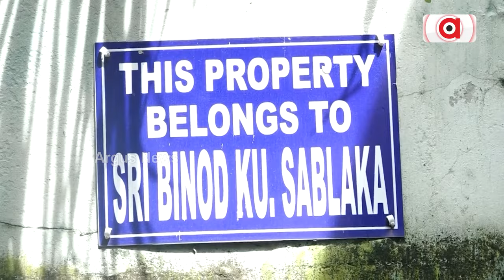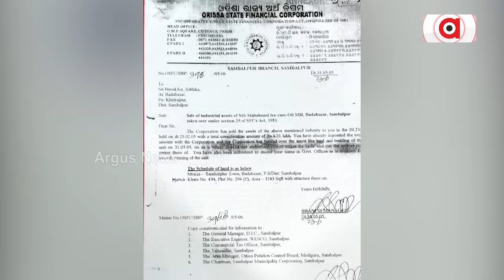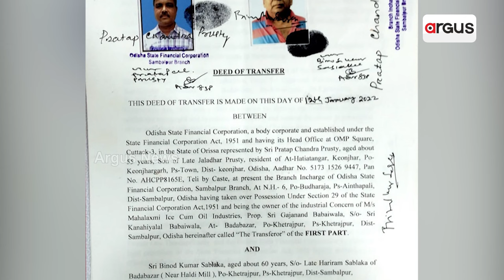ଜମି ନାଇଁଦେଲ, ୧ କୋଟି ଦିଅ || Land Registration Corruption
ଟଁକା ନେଲେ ଜମି ପଞ୍ଜିକରଣ ନାଇଁକଲେ । ୧୯ ବଛର୍ ତକ୍ ଗ୍ରାହକକୁଁ ଠକବା ଲାଗିର୍ ମୁଟା ଅଁକର୍ ଟଁକା ଗଣବା ରାଏଜ୍ ଅର୍ଥ ନିଗମ୍ । ମାସେକ୍ ଭିତରେ ୧ କୋଟି ୫ ଲାଖ୍ ୫୦ ହଜାର ଟଁକା କ୍ଷତିପୁରନ୍ ଦେବାକେ କଞ୍ଜ୍ୟୁମର୍ କୋର୍ଟର ନିର୍ଦ୍ଦେଶ୍।